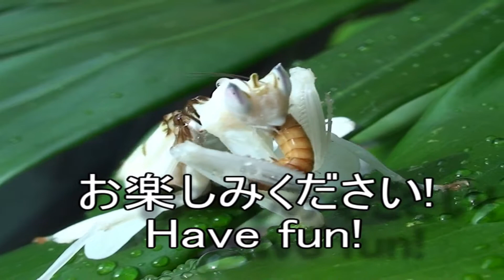チャンネル紹介動画 My channel video clip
動画編集初心者の割には 意外とうまくできたかな～と思ってます 笑
I'm not sure if my English is correct. Please point out if my English is incorrect in any videos.

☆オススメは再生リスト、「うちの生き物図鑑」です。様々な生き物についての生態、飼育法、豆知識などを載せています！これから徐々に増やしていきます！下のURLからご覧下さい！
☆I recommend you the Playlist "My Animal Guide". I introduce a ecology or how to take care of various animals. I will post more and more! Please check the URL below!

下のURLは私のTwitterです！Twitterではペットや野生の生き物の写真を投稿しています。

This URL is my Twitter. I post many pictures of my pets!